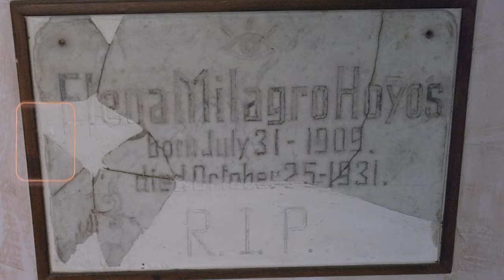La Novia Cadáver de Carl Tanzler: LA MUERTE NO PARO SU AMOR | Sara kat blandon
El caso de Carl Tanzler y Elena Hoyos es uno de los mas siniestros de todos los tiempos. Carl se enamoro perdidamente de Elena y la muerte de ella NO fue un obstáculo para que Carl siguiera mostrando su amor hacia Elena. El estaba tan perdidamente enamorado que decidio robar el cuerpo de la tumba. Las autoridades se dieron cuenta de lo que Carl habia hecho, y lo que encontraron fue aterrador.